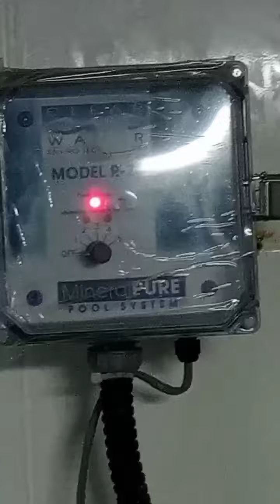first manhole modified